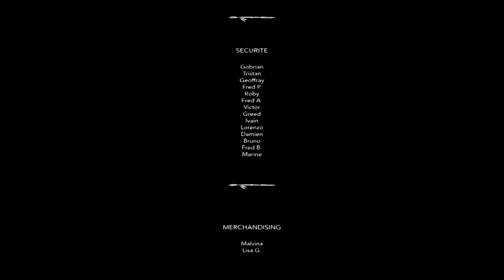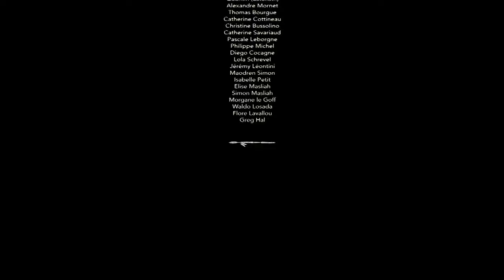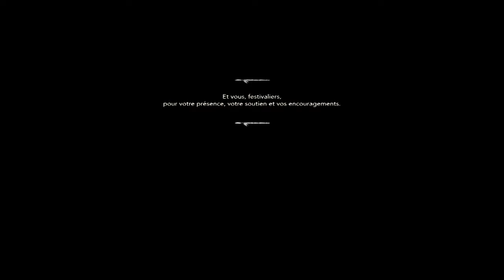Amarok Metal Fest 2016 - Official Video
Aftermovie Amarok Metal Fest, 12 et 13 mars 2016,
à Aigrefeuille-sur-Maine (44), organisé par Soundfest Production.

Parce que la scène française mérite toute notre attention, les 12 et 13 mars 2016 avait lieu la première édition de l'AMAROK METAL FEST, où se sont produits une grande partie des groupes en devenir de la scène locale mais aussi nationale !

S'y sont succédés sur scène Anamorh, Uncensored, Toter Fisch, Gargantua, Gohrgone, Lappalainen, Drenaï, Drakwald, Mormieben, Abenakis, Black Lake, Affect, Rust Theory, Muezli, beyond the Styx et Enlightened !

16 groupes qui ont su mettre une ambiance de folie et faire de ce festival une réelle réussite !

Les nombreux retours que nous avons reçu nous ont fait extrêmement plaisir et nous poussent à continuer dans ce sens !
Nous voudrions d'ailleurs remercier tous les festivaliers présents qui ont su nous montrer que ce pour quoi nous nous sommes démenés pendant quelques mois en valait vraiment la peine !

ANAMORH - Doom, Sludge, Black, Death Metal - Angers
► Ecouter :

ABENAKIS - Rock, Metal Alternatif - Nantes
► Ecouter :

Bande son :
Uncensored - Intro
Uncensored - Revolution is Absolution
Drakwald - Never Rising Sun
Toter Fisch - Sunset With Rum